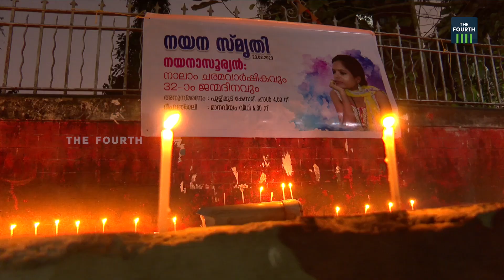സംവിധായിക നയന സൂര്യൻ മരിച്ചിട്ട് നാല് വർഷം | Fourth Death Anniversary Of Nayana Sooryan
യുവ സംവിധായിക നയന സൂര്യന്റെ നാലാം ചരമ വാർഷികമാണ് ഇന്ന്. വിവാദങ്ങൾക്കിടയിൽ കേസന്വേഷണം പുരോഗമിക്കുമ്പോൾ  അന്വേഷണത്തിൽ അപാകതകൾ ഉണ്ടെന്നും പോലീസ് കേസ് അട്ടിമറിക്കാൻ ശ്രമിക്കുന്നുണ്ടെന്നും നയനയുമായി ബന്ധമുള്ളവർ പറയുന്നു.